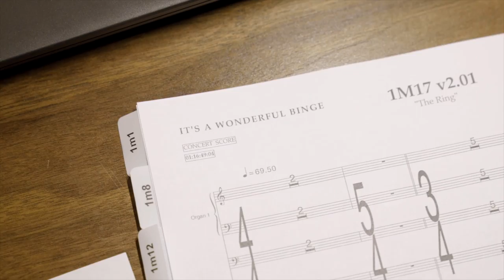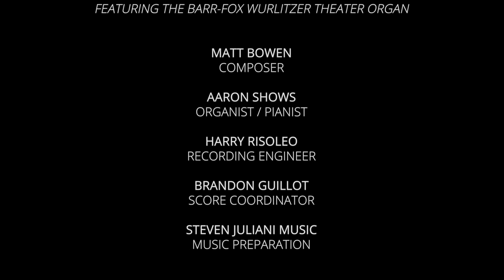It's A Wonderful Binge | Behind The Score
Composer Matt Bowen is joined by writer/director Jordan VanDina to take us behind the scenes of the theatre organ sessions at Bandrika Studios. Get to see the Barr-Fox Wurlitzer Organ in action to see how Matt utilized the instrument’s unique capabilities.

It’s A Wonderful Binge is now streaming exclusively on Hulu!

SYNOPSIS: All drugs and alcohol are illegal except on the day of the Binge. Several years after their first Binge, best friends Hags, Andrew, Sarah, and Kimi face the realities of young adulthood as the annual Binge Day is moved to Christmas Eve. Amidst the chaos, Hags plans a proposal to Sarah while Andrew deals with his rocky relationships with his family and his girlfriend Kimmi. Will they survive this holiday season?

CAST: Eduardo Franco “Andrew”, Dexter Darden “Hags” , Zainne Saleh “Sarah” , Marta Piekarz “Kimmi” , Danny Trejo “Angel” , Nick Swardson “Chris” , Tim Meadows “Keegan” , Kaitlin Olson “Mayor Spengler”, Paul Scheer “Soup Anderson”, Patty Guggenheim “Delray Donna”

CREDITS:  IT’S A WONDERFUL BINGE is written and directed by Jordan VanDina. IT’S A WONDERFUL BINGE is produced by Jeremy Garelick, Will Phelps, Ryan Bennett and Molle DeBartolo for American High, and Mickey Liddell and Pete Shilaimon for LD Entertainment. LD Entertainment’s Michael Glassman is also on board as an executive producer, as is Andrew Reyes.